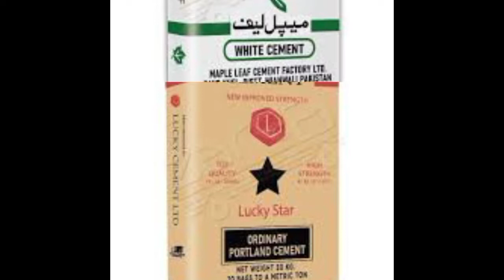Cement Rate Today | Cement Price In Pakistan Today | Cement Price News Today Pakistan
Cement Rate Today | Cement Price In Pakistan Today | Cement Price News Today pakistan | Cement Factory

Cement Price In Pakistan | Today Cement Rate | Cement Price In Pakistan | Cement Rate Today In Pakistan

Top 10 Cement Brand Price in Pakistan || Cement Rate Today || Cement Price in Pakistan

Queties Solved ..

1) Pakcem Cement Price 2021
2) Lucky Cement Rate today
3) Bestway Cemet price
4) Maple leaf Cement Rate
5) DJ Cement Rate 2021
6) Askari Cement Price Today
7) Poineer Cement Rate
8) Flying Pakistan Cement price
9) Charat Cement rate
10) Paidaar Cement Rate today

Related Kewword

today cement price in pakistan today
cement price in pakistan today 2021
falcon cement price in karachi today
bestway cement price in pakistan today
dg cement price per bag in pakistan today 2022